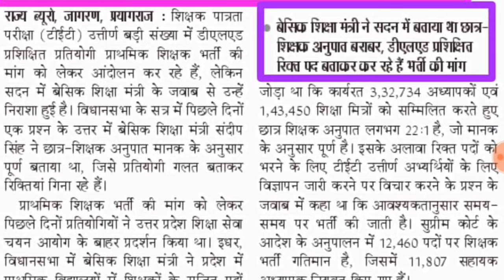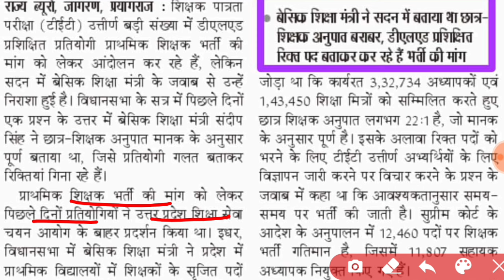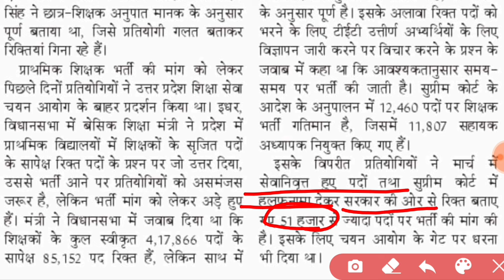Up primary teacher bharti 2024 | up super tet news today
DIGILOCKER PROBLEM AISE SOLVE KAREN

super tet news today high court

THANKS

IS ANSARI